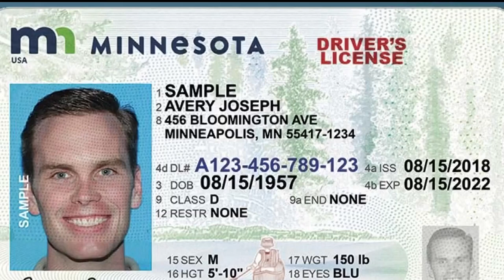Minnesota House debates driver's license for all bill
Immigrant driver's licenses passed the House two years ago, but couldn't get traction in the GOP-controlled Senate.